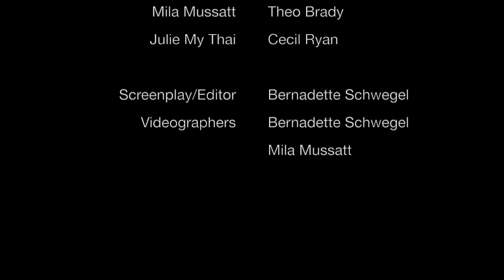COVID Safety Video